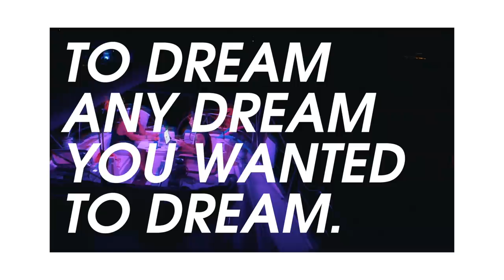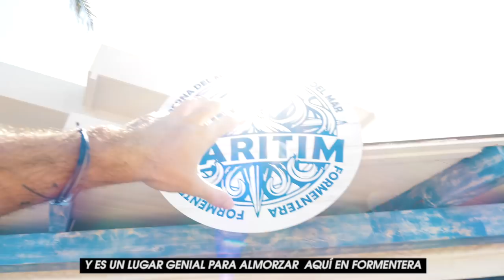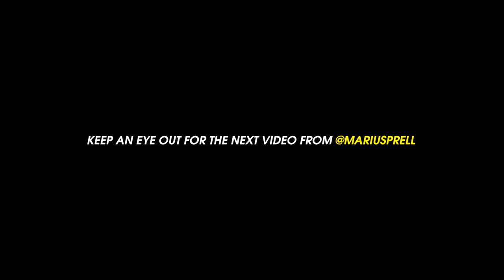IBIZA & FORMENTERA, YOU'RE ABSOLUTELY CRAZY!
While filming this video in Ibiza we had such an amazing time exploring the beautiful Island and also heading to Formentera which had some of the most beautiful beaches we had ever seen.

Huge shoutout to Marius for letting me fly him out to come join us in Ibiza! Keep an eye out for his video which will be uploaded on this channel later this week.

Huge shoutout to the following people who made this video in Ibiza possible! Definitely check them out below if you ever go to Ibiza or Formentera.